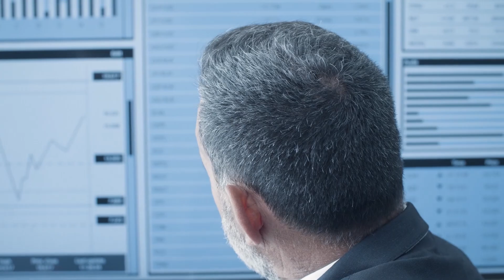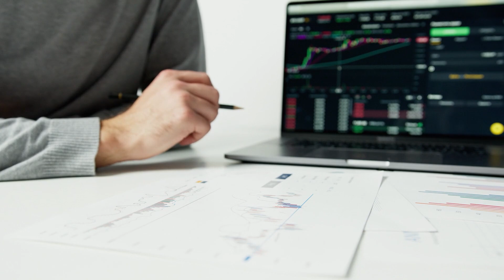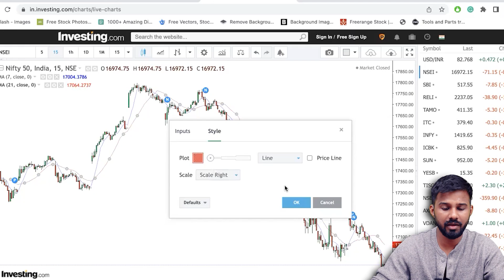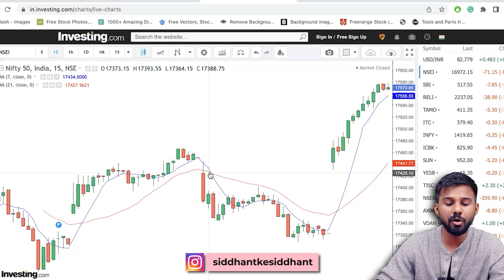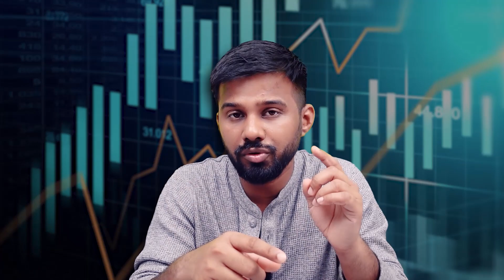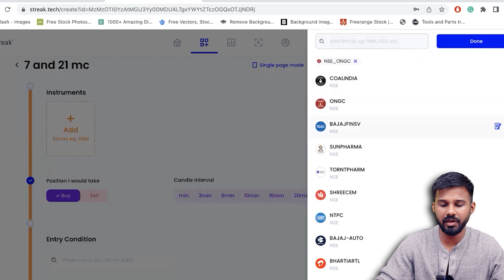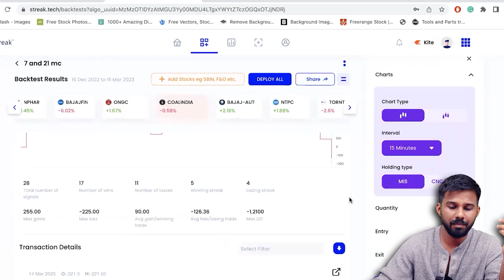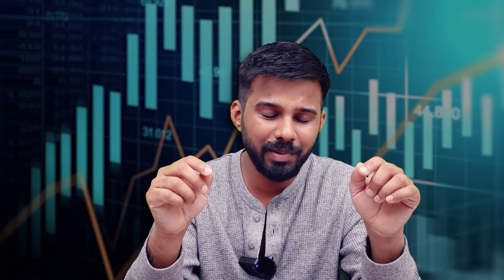Maximize Profits and Minimize Risks: Learn How to Backtest Your Trading Strategy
The ultimate guide to options trading with our "Basics to Scratch Options Trading Guide" course.

Learn option buying, sideways, and trending market strategies.

In this video, we will cover the basics of backtesting and show you step-by-step how to create and implement a backtesting plan for your trading strategy.

In this video, we will guide you through the process of creating a backtesting plan, including selecting historical data, and evaluating your results. We will also provide tips and best practices for avoiding common pitfalls and maximizing the accuracy of your backtesting results.

Whether you are a seasoned trader looking to refine your strategy or a beginner seeking to develop a profitable approach to trading, this video will provide valuable insights and actionable advice. So sit back, relax, and let us show you how to backtest your trading strategy and take your trading to the next level!
Chapters-
00:00 : Introduction
00:48 : Backtesting
01:38 : How to do backtesting
06:18 : Importance of Forward Testing
06:56 : Trick for Backtesting
11:08 : Important Announcement

Follow these steps👣:
1️⃣Login with your mobile number using OTP.
2️⃣You will see a course of Rs 9999, but as soon as you enter the "FREE100" coupon, that course will become free.

My trading setup gadgets:

🔗My CPU
🔗Samsung Monitor 24"
🔗Samsung Monitor 27"
🔗Acer Monitor 27"
🔗Logitech Keyboard
🔗Logitech Mouse
🔗Podcast mic
🔗Podcast mic stand
🔗Rode wireless mic
🔗Sony Speaker
🔗Godox Softbox
🔗Godox Lantern Softbox
🔗Ring light
🔗Working station table from Ikea
🔗Ikea Lamp Uplighter
🔗Ikea lamp Clear
🔗MacBook Pro 13" (My go-to laptop)

Recommended videos related to trading:

👉What are the Options and How you can use them?

Recommended books for trading:
📚 How to Make Money in Intraday Trading
📚 The Psychology of Money
📚 Complete Guide to Trading Psychology
📚 The Ultimate Guide to Swing Trading
📚 Complete Guide to Price Action Trading
📚Trading Price Action Reversals